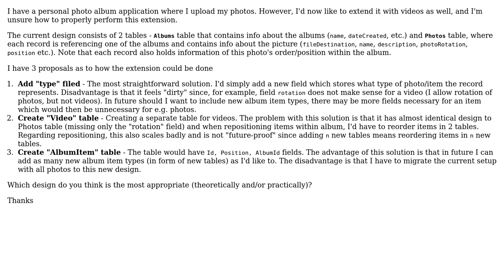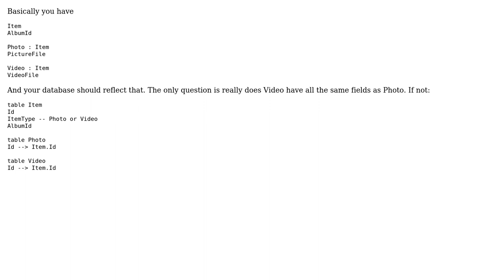Extending photo album app with videos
With thanks & praise to God, and with thanks to the many people who have made this project possible! You are responsible for your own actions.